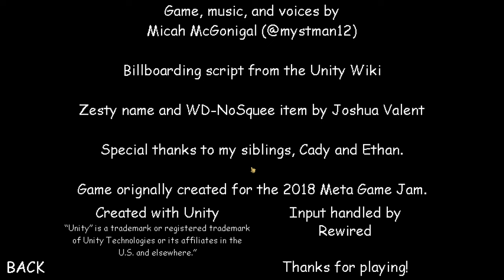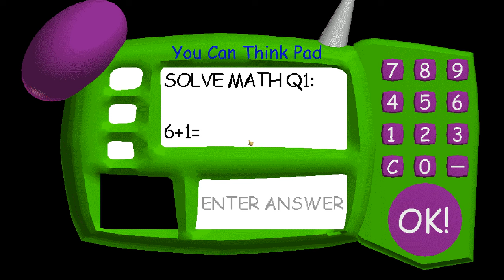Baldi's New Vase! - Baldi's Basics Mod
Baldi has got a brand-new vase! But you accidently broke it, that means the Baldi is mad! You don't want to know what happens if he gets mad. Get all 8 Vases and then get out of the school to win!

Credits

Creator
BaldiBall - maker of mod/decom

Bald man's voice
punkred

Assets for Baldi from fnf mod
CherryCY